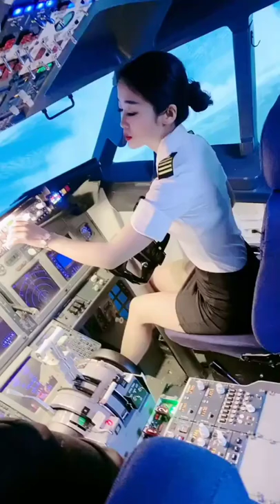Beautiful Pilot China Airline - tiktok soho style